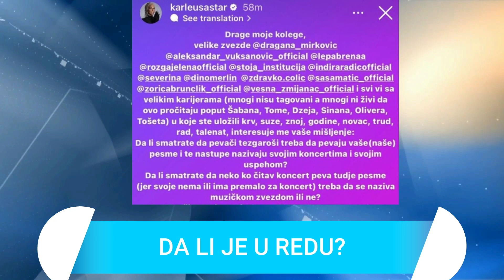Karleuša pozvala Brenu, Lukasa, Zoricu i Draganu da OSUDE popularnog pevača!